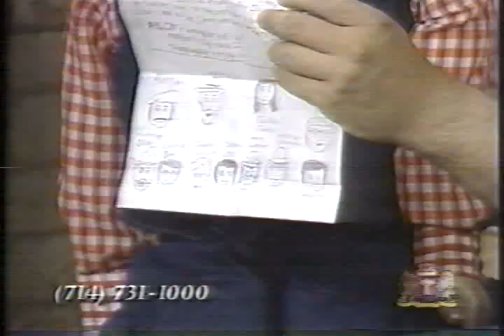Ron & Marty - Letters!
Since I was 7, I've always HATED that "Marty" puppet.. and things haven't changed..

Swiped From the early 80's Christian tv kids show "Joy Junction," here is Ronald Brown & Marty Puppet, reading letters!!

As of 7/24/2012, turns out, Ron isn't the man of God we've always thought he was!